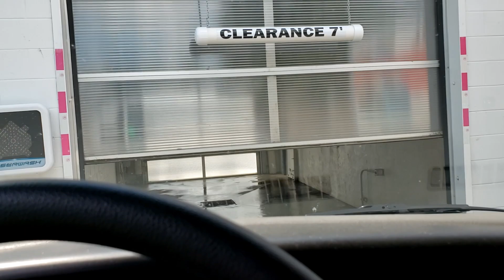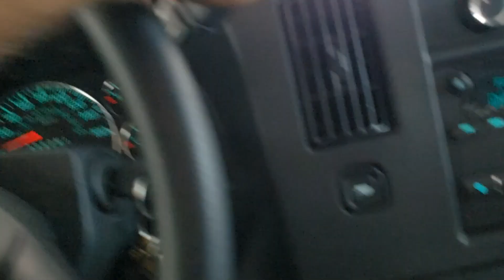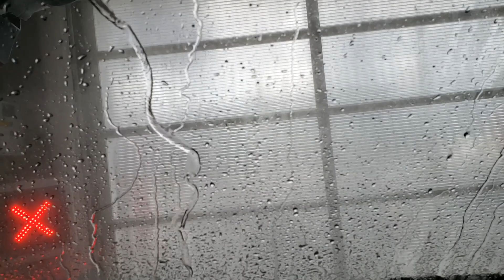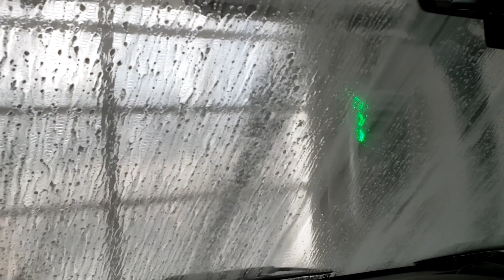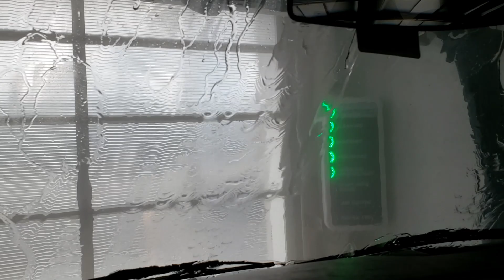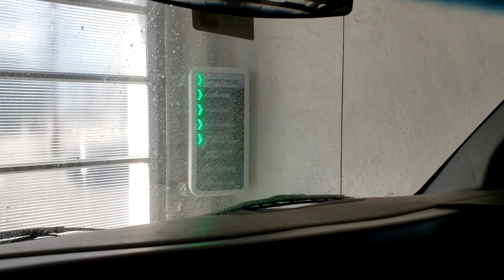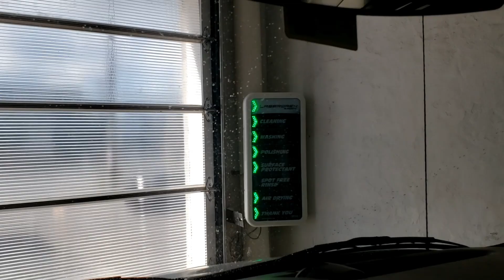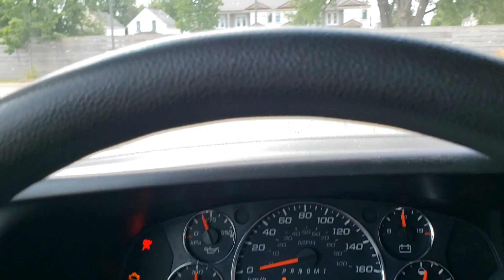Review Of The Mobil Car Wash In Welland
Welcome to my review of the Mobil car wash in Welland Ontario Canada.  This took me two attempts because the first try was a fail.  You need to be cautious of the length of your vehicle in this one.  Aside from that I thought the wash was pretty good and at a decent price.  The best part, was it giving me three passes of high pressure rinse.  :)

All rights of the video are mine. All stills, video, captured by yours truly. No reproduction for media/news/YouTube is allowed without prior written permission.